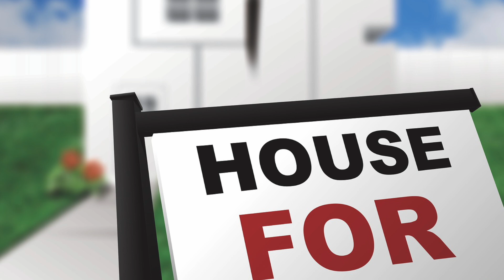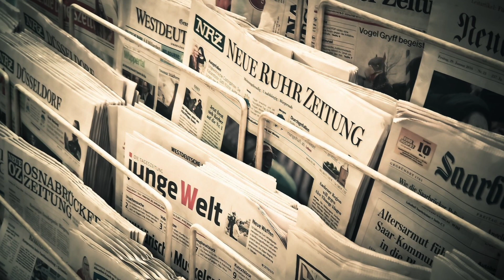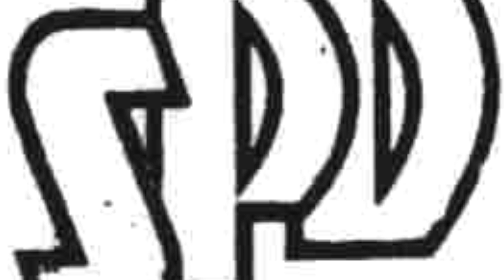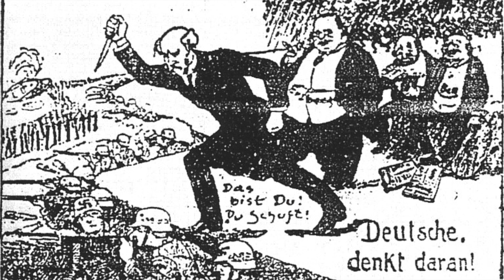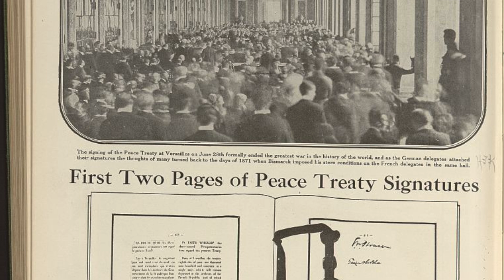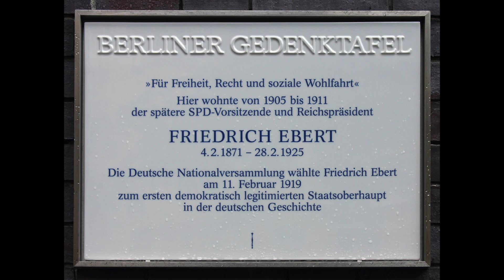The History of Friedrich Ebert (English)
A short video about Friedrich Ebert (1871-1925)
Video starts at 1:00 before hand I am explaining why I didn't upload videos for 101 days!

If you need any pizza products shipped to a place in the United States check out

German Federal Archiv
ziegelbrenner
OTFW